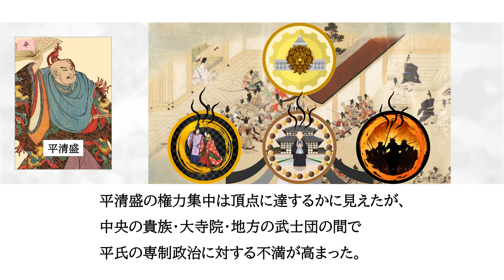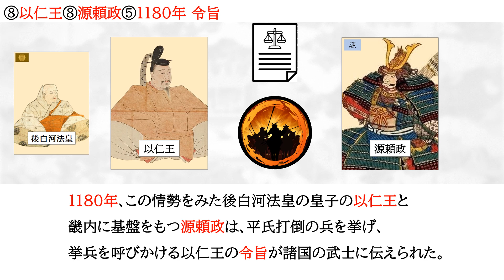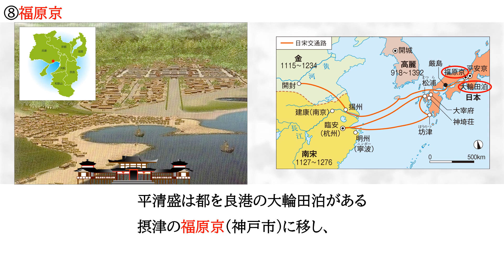●【源平の争乱１】暗記 日本史 高校 大学入試 大学受験 ＭＡＲＣＨ 関関同立 勉強法 試験 テスト 学校 聞き流し 国公立大学 早稲田 慶応 Ｆランク ＳＰＩ 公務員